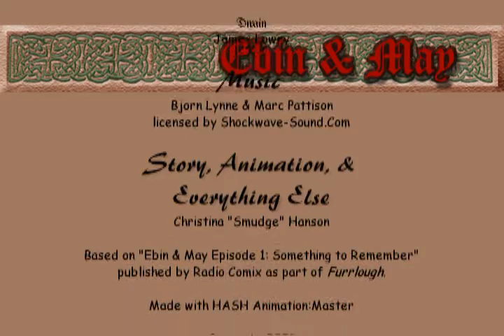Ebin & May: Something To Remeber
Ebin learns a quick lesson about love and dating.
A charming romantic fantasy with lots of "awww" value.